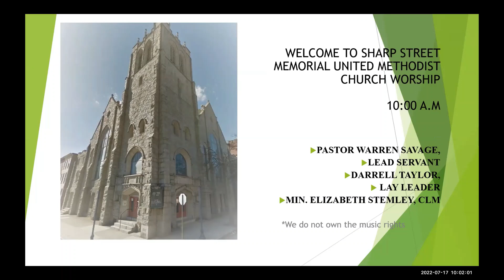What The Lord Has Done For Me